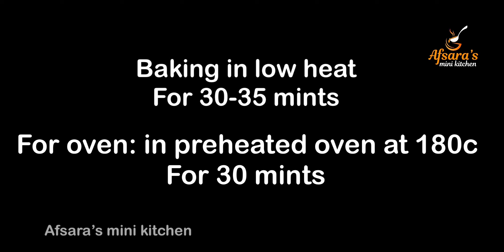Snickers Cake Recipe | Eggless & Without Oven Chocolate Cake | Caramel Peanut Cake | Yummy Cake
Snickers Cake Recipe | Eggless & Without Oven Chocolate Cake | Caramel Peanut Cake | Yummy Cake | Chocolate cake recipe in Bengali | How to make chocolate cake | cake recipe